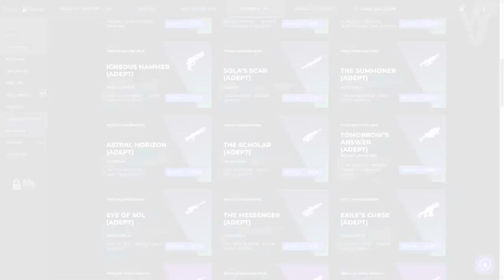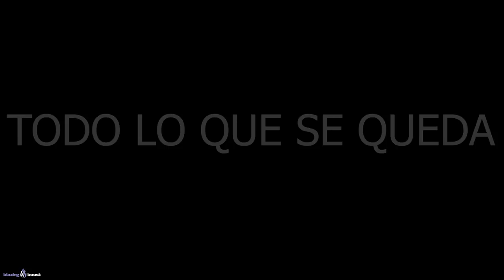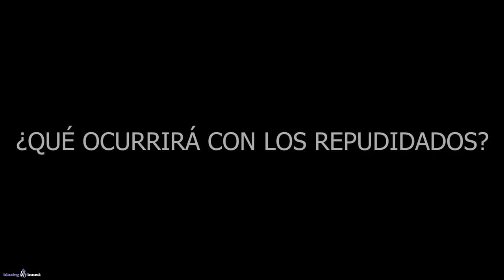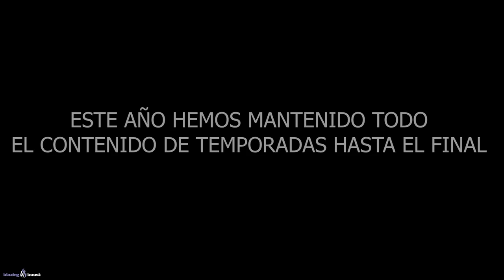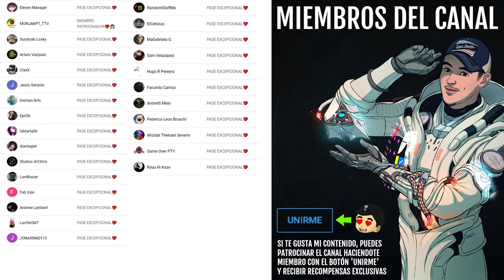LA COMUNIDAD ESTA FURIOSA Y CON RAZÓN! - Lo bueno, lo malo y lo GRATIS Explicado | Destiny 2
0:00 Introducción
1:33 Esto es más importante de lo que crees
2:54 La comunidad esta furiosa
4:11 Bungie no valora/ compensa a quienes pagaron desde el principio
6:00 Todo lo que se va/ eliminarán
6:35 ¿Qué ocurrirá con los exóticos de Temporada?
7:09 Todo lo que será GRATIS
8:17 Todo lo que se queda (incluyendo actividades de Temporada)
8:56 Todo lo que traerán de vuelta de Destiny 1 y Destiny 2
9:55 Nuevo Pack Comprable de los Renegados
10:26 ¿Qué ocurrirá con la Araña?
10:44 ¿Qué ocurrirá con los Repudiados?
13:55 Opinión/ Conclusión/ CLIMAX/ etc...
17:45 Outro

👌💯(*Muy Raro*)💯👌

► ¡Sígueme!
• Accesorios Gaming 10% dto. Código wildgamer

► Comunidad de PS4: TheWildGamers
► Videos que pueden interesarte:
• CONTENIDO OCULTO! TEASER! SECRETO EN PHOBOS! HOYEON AMA DESTINY! GLITCH DE TELESTO y MÁS! Destiny 2
• HAZ QUE CAYDE SE SIENTA ORGULLOSO Y PREPARA UN BUEN RAMEN PICANTE - Guía, Trucos y Memes | Destiny 2
• DÍA DE LOS MUERTOS! NUEVO LOOT! EXPERTOS 100% GARANTIZADOS! NUEVO PARCHE! NOTICIAS y MÁS! Destiny 2
► LOS MIEMBROS DE CANAL MÁS EXCEPCIONALES!
👨‍🚀MONJAKPT_TTV

💠MI PC:
• CPU: AMD Ryzen 7 5800X 3.8 GHz 8-Core Processor
• GPU/ Gráfica: Gigabyte GeForce RTX 3060 12 GB
• PLACA BASE: Asus ROG STRIX B550-F GAMING (WI-FI) ATX AM4
• CPU Cooler: Corsair H100i RGB PLATINUM 75 CFM
• Memoria RAM: Corsair Vengeance RGB Pro 32 GB DDR4-3200 CL16
• ALMACENAMIENTO: Samsung 970 Evo Plus 1 TB M.2-2280 NVME
• TORRE: Corsair iCUE 465X RGB ATX
• FUENTE: Corsair 850 W